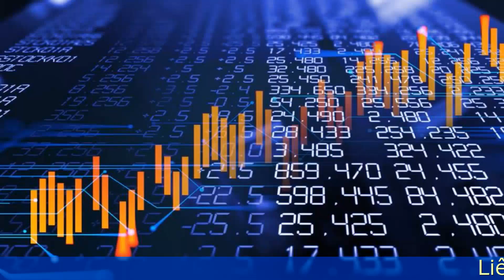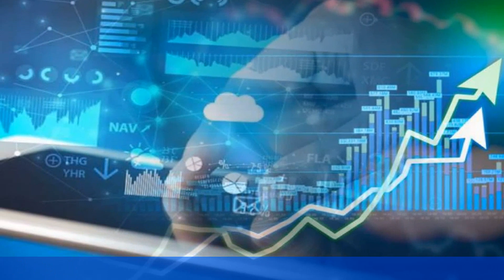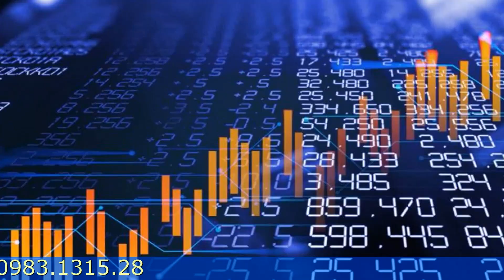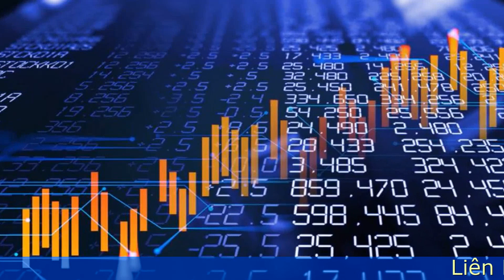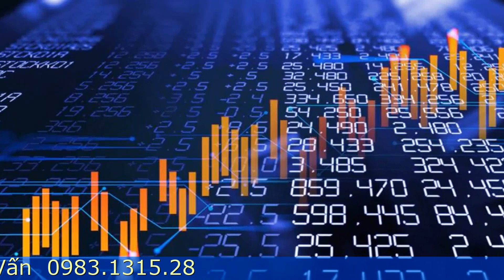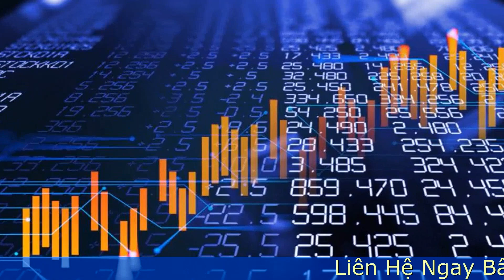Mở tài khoản chứng khoán cho người Việt Nam ở Nước Ngoài đơn giản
Nhiều người Việt Nam đang sinh sống ở nước ngoài, vậy mở tài khoản chứng khoán cho người nước ngoài có được không ? Câu trả lời là có. Nếu như bạn đang ở nước ngoài và cần mở một tài khoản chứng khoán ở Việt Nam để đầu tư cổ phiếu, trái phiếu và quỹ đầu tư.  Rất đơn giản chỉ cần một chiếc điện thoại kết nối với mạng. Sau đây Big Đầu Tư xin chia sẻ Cách mở tài khoản chứng khoán online cho người Việt Nam ở nước ngoài đơn giản, mời các bạn cùng theo dõi nhé !